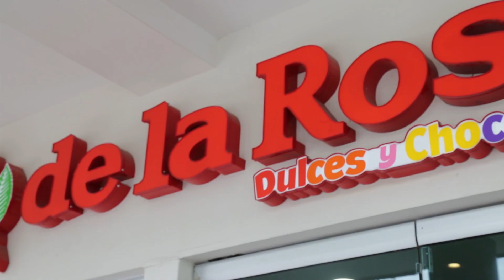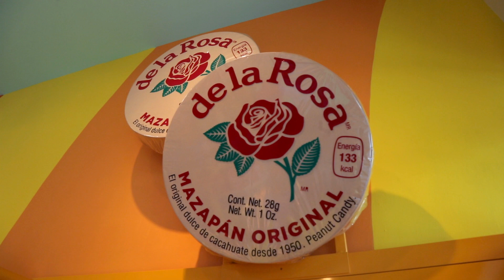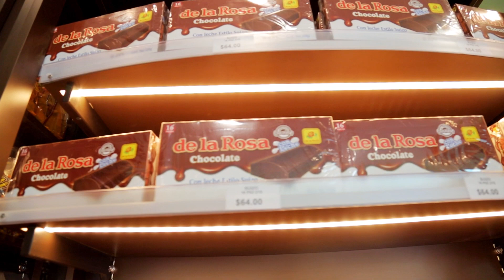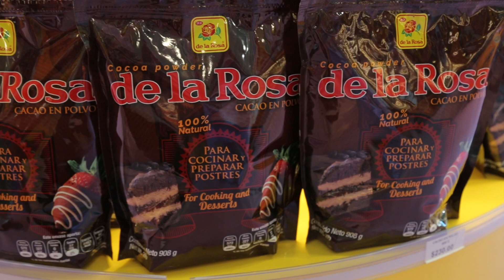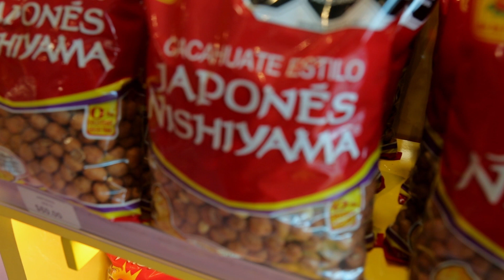【De la Rosaって店🌹 】🍬 有名なメキシコのお菓子を見せるよ🇲🇽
新しいゲストとメキシコのグアダラハラの有名な店へ行って、お菓子を見せて、たくさんお菓子を紹介しました。

この店に色々な面白いお菓子の１００グラムからを買うことができますよ。

メキシコへ来る時にぜひ食べてください。

住所は
Av Aztecas 3200, Monraz, Guadalajara, Jal.